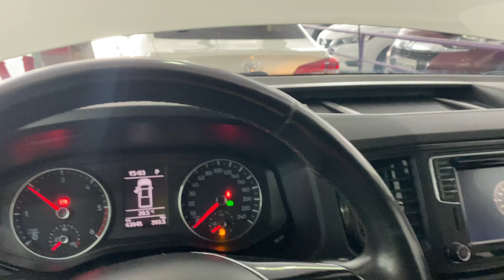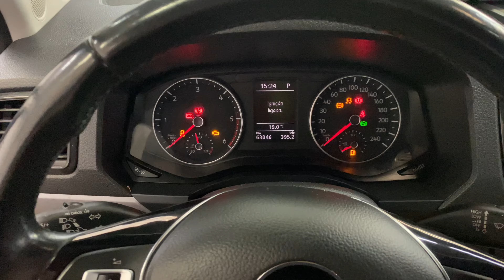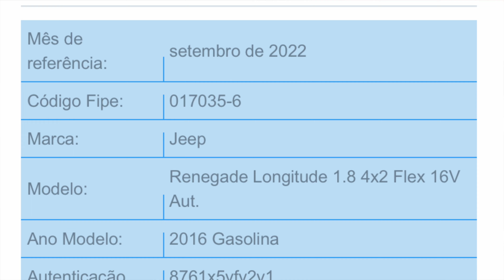Quanto vale o RENEGADE na troca por uma AMAROK? Preço de TROCA do RENEGADE - DESVALORIZAÇÃO blindado